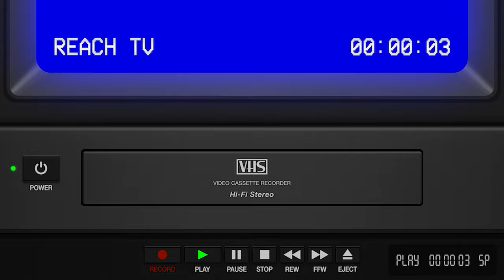Você está feliz, ou é feliz de fato?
Início das bem aventuranças pregadas por Jesus. Hoje estamos falando dos pobres em espírito.
Qual o sentido de ser pobre em espírito? Assista ao vídeo para entender melhor. Aproveite, curta, compartilhe e deixe seu comentário abaixo.